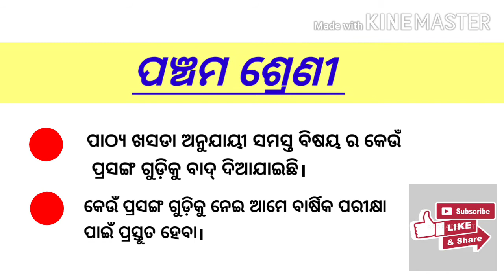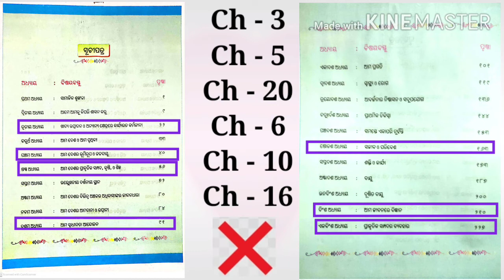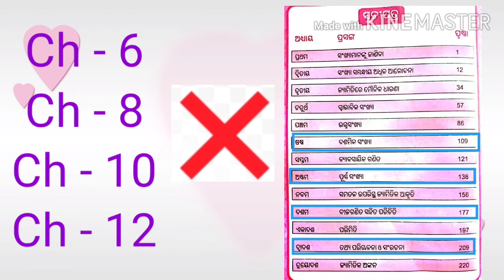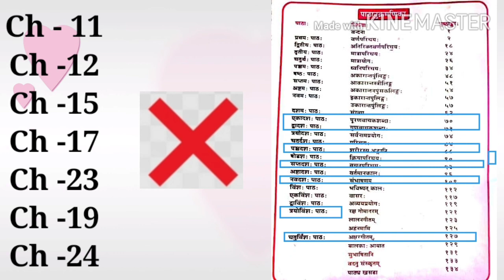ବାର୍ଷିକ ପରୀକ୍ଷା ପାଇଁ ପ୍ରସ୍ତୁତିsyllabus for 2020-21#class5&6#odia_medium Step to learning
ରାଜ୍ୟ ସରକାର ଙ୍କ ଘୋଷଣା
ପାଠ୍ଯ ଖସଡା ଅନୁଯାୟୀ ସମସ୍ତ ବିଷୟ ର କେଉଁ
 ପ୍ରସଙ୍ଗ ଗୁଡ଼ିକୁ ବାଦ୍ ଦିଆଯାଇଛି।
Hello children... If you like the video
English prose, poetry, story, grammar related videos r here.